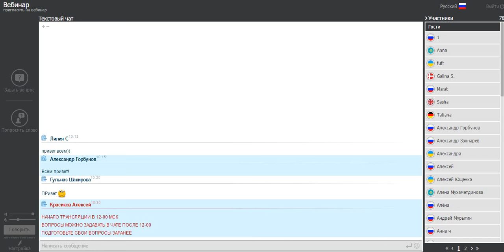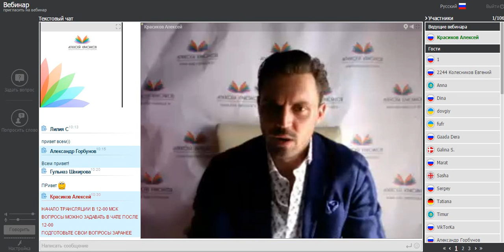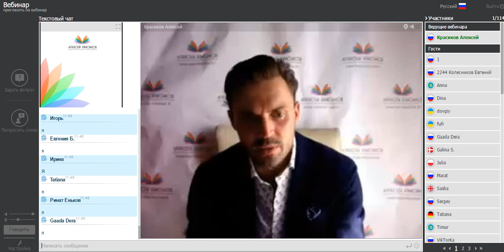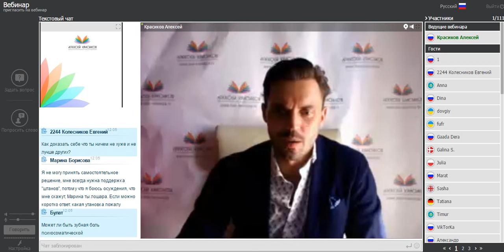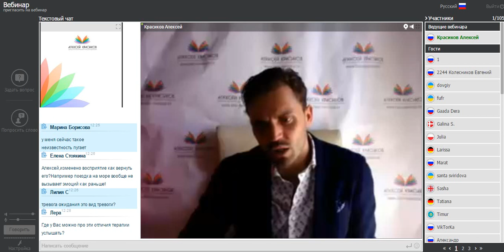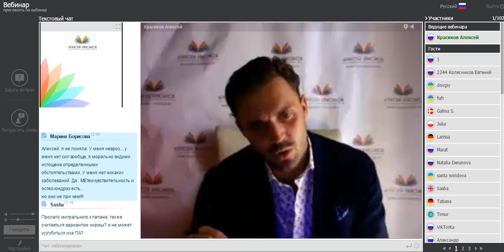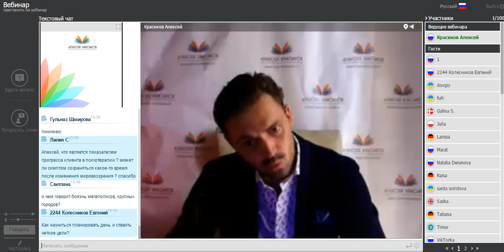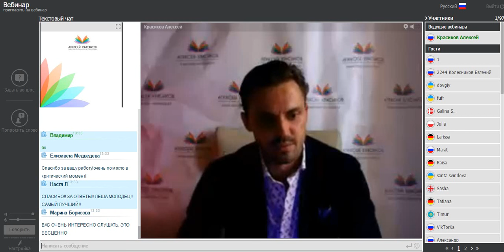Все что Вам надо знать о панических атаках,всд и неврозах! Ответы на все вопросы!